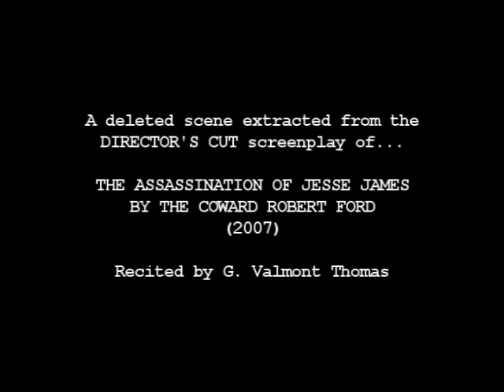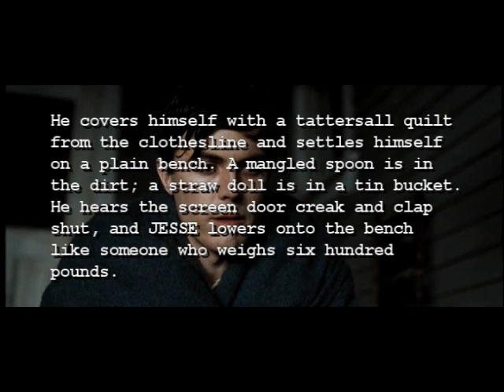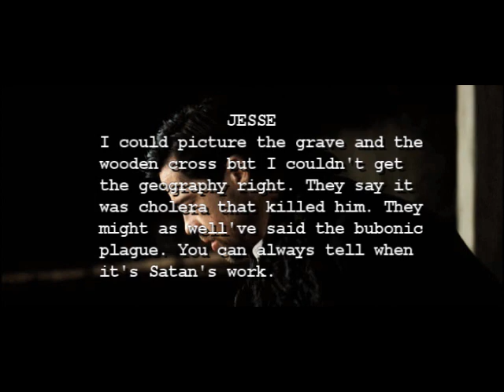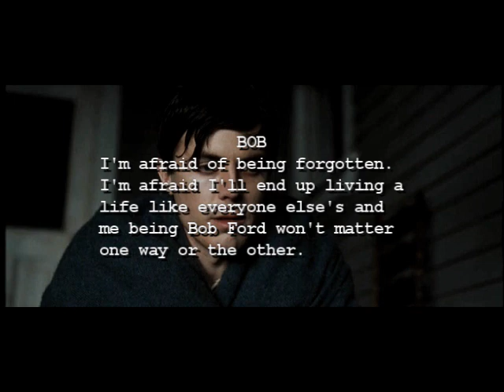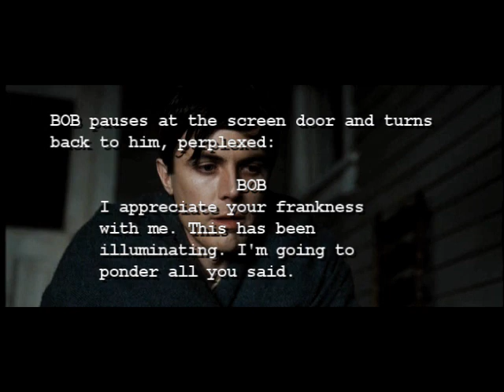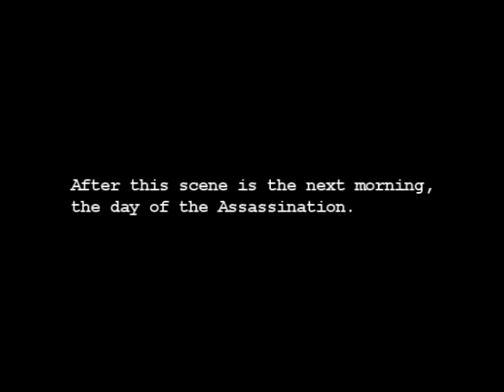Deleted Scene: (Night of April 2, 1882) | The Assassination of Jesse James by the Coward Robert Ford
Extracted from the original unedited screenplay of "The Assassination of Jesse James by the Coward Robert Ford (2007)".

The studio just about deleted half of the ingenious scenes from the movie. No wonder so many people want to see the 4 hour Andrew Dominik cut! I'll be posting more soon!